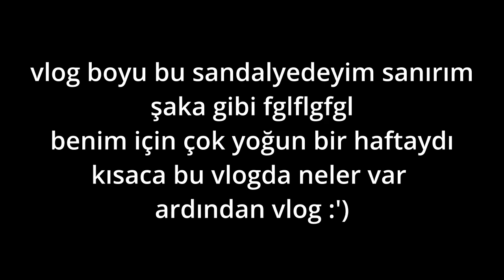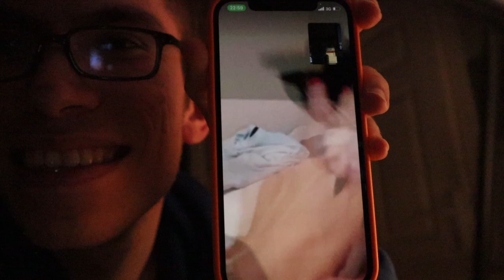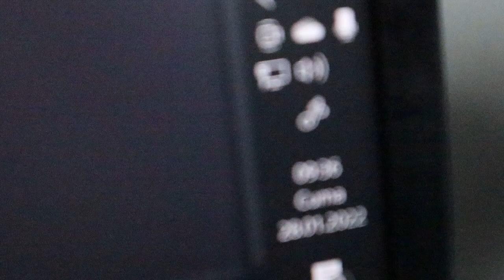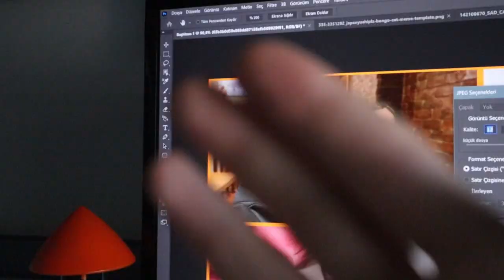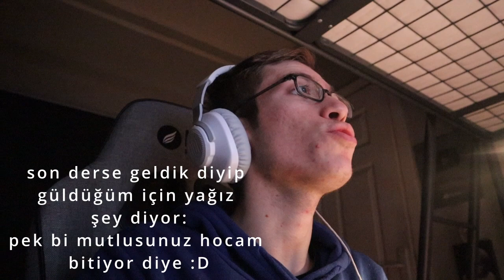Hayatımın en yoğun haftası...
Selamlar, geçen hafta hem kamp, hem mat kanalının hem de vlog kanalının işleri, kayıtlar, görüşmeler derken inanılmaz derece yorucu geçti. Duş almaya bile vaktimin olmadığı bir hafta oldu gerçekten. Video boyunca sandalyede oturuyorum evet çünkü geçen 1 haftam gerçekten böyle geçti Hiç bu kadar yoğun aralıksız çalıştığım olmamıştı. Neyse, hem özel derslerimi güzelce hallettim hem de kanalları aksatmadım. Belki sıkıcı bulursunuz ama nihayetinde benim için anı niteliğinde bir video olarak kalacak.